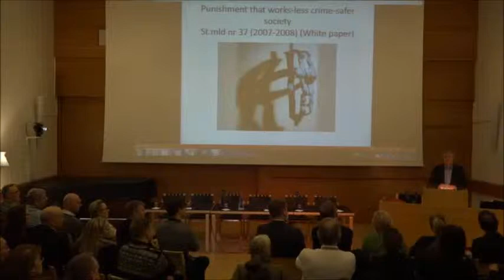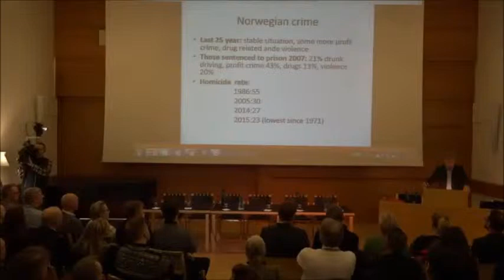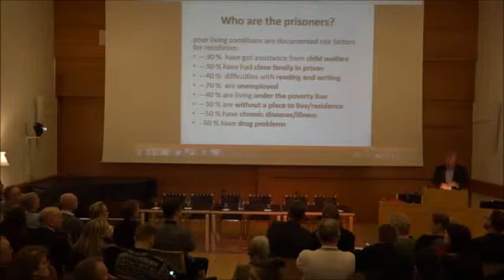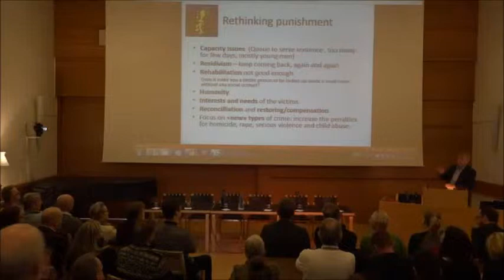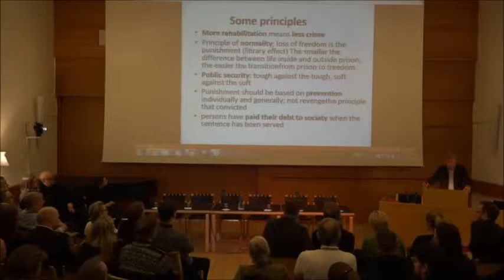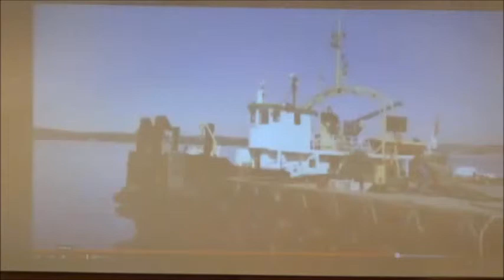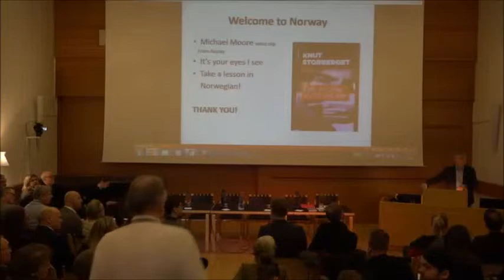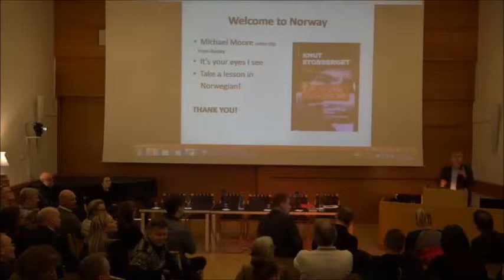Knut Storberget in Iceland: "Rehabilitation over retribution?"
Friday 29 January 2016 at The Nordic House in Reykjavík, Iceland.

Knut Storberget, Norwegian Labor Party and former Norwegian Minister of Justice, was the keynote speaker on a seminar about correctional policy in prisons. The Icelandic political parties Samfylkingin and Pirtatar did organize the seminar.

Norwegian authorities began a thorough review of its prison system in 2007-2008, when Knut Storberget was Minister of Justice and created a new correctional policy. Since then they have seen spectacular results and gotten worldwide attention for their low recidivism rates.

The purpose of this meeting was to learn about the Norwegian implementation of a new correctional policy and to learn if, and then how, it can benefit the Icelandic parliament discussion on the issue.